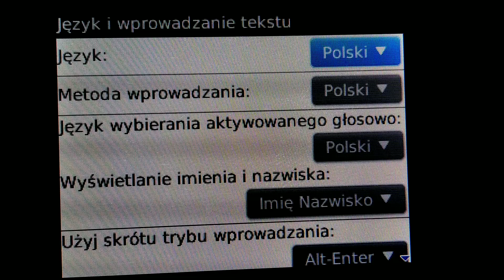Blackberry Curve 8520 - Languages